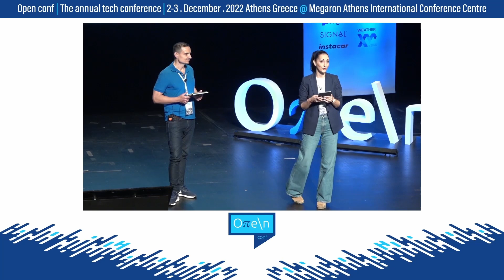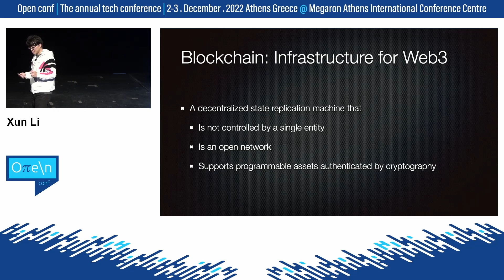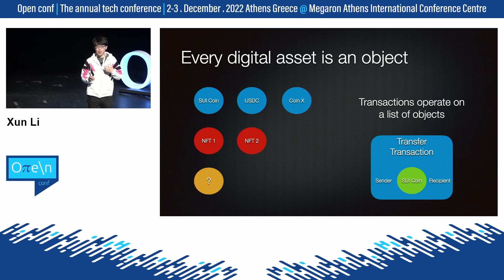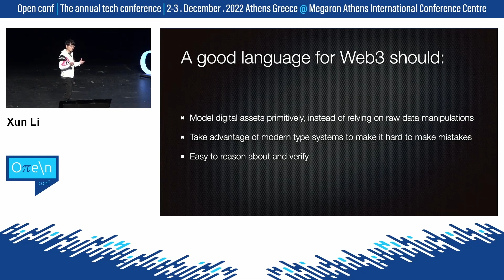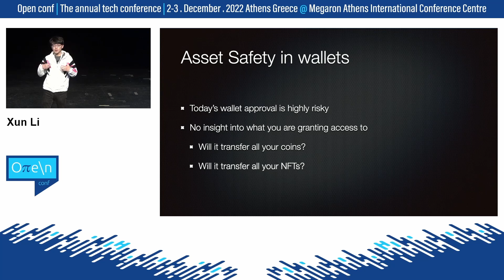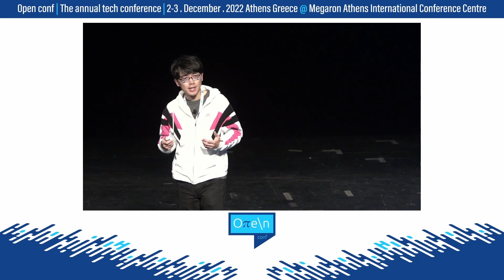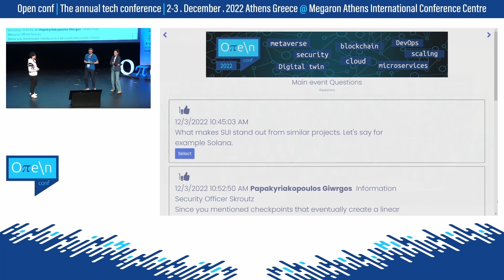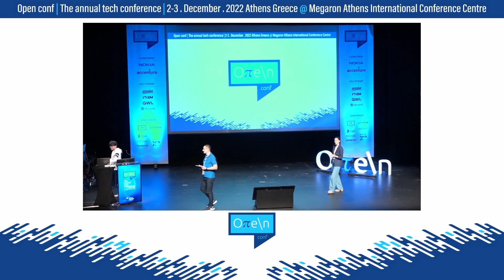Keynote: Innovation and Challenges when building Sui, the next generation blockchain - Xun Li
Xun Li , Senior Staff Engineer @ Mysten Labs, is presenting his Keynote speech at Oπe\n conf 2022: "Innovation and Challenges when building Sui, the next generation blockchain".

Today's blockchain infrastructure suffers from many fundamental problems such as asset safety and scalability. These problems prevents blockchain technology from being adopted in modern applications.
In this talk, we describe how we design and build the next generation blockchain infrastructure, Sui, from ground up with asset safety and scalability in mind. We will talk about our innovations in data model and programming languages that will enable strong asset safety by design and horizontal scalability with maximum parallelism.
We will demonstrate how Sui can enable creators and developers to build experiences that cater to the next billion users in web3.